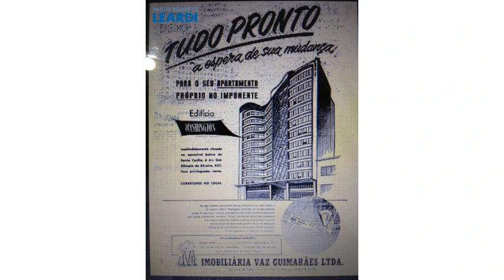Apartamento - Higienópolis - São Paulo - SP - Ref: 511979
Apartamento | Higienópolis | São Paulo - SP | 2 dorms., 1 suíte | 117 m2 área útil, 125 m2 área total